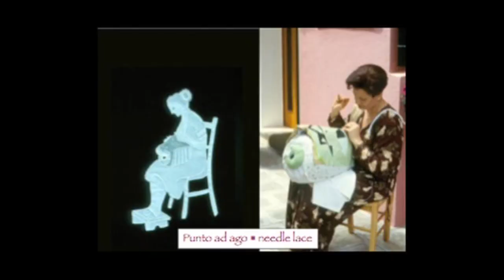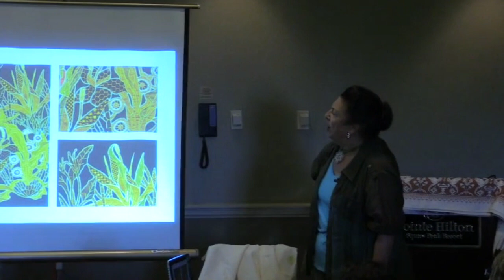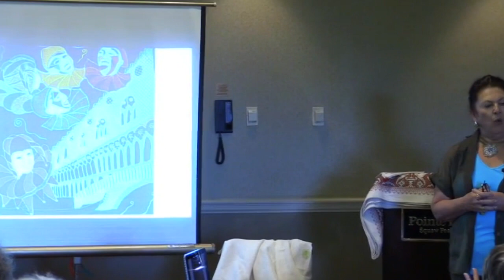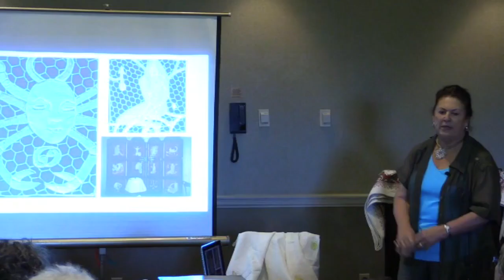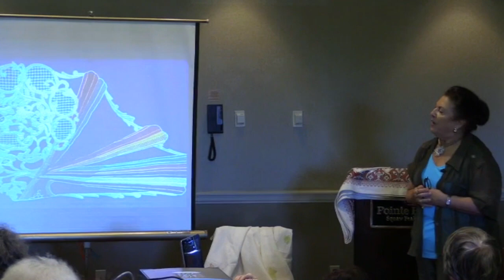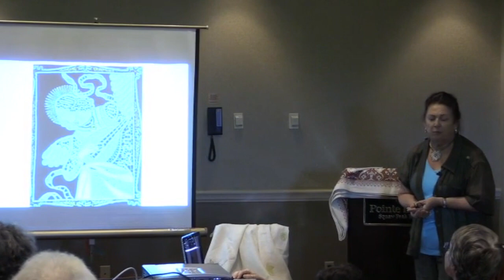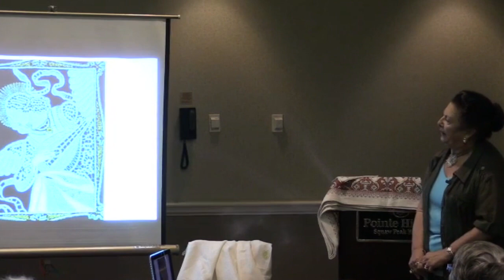Part 1 - Italian Needlework Treasures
Vima deMarchi Micheli - filmed at the EGA National Seminar, Phoenix, AZ 2014